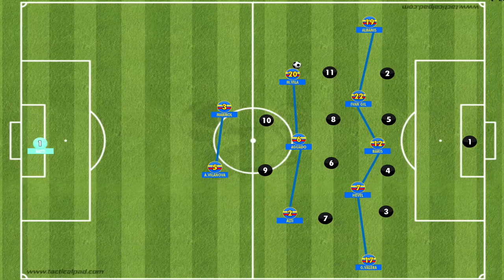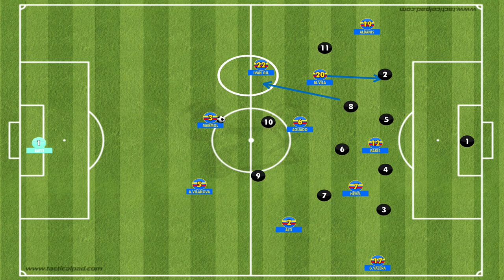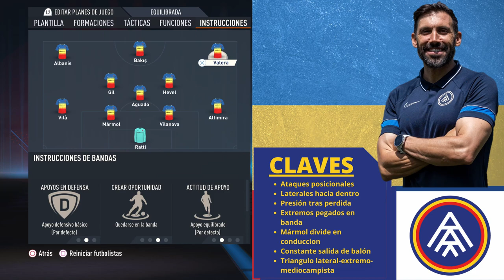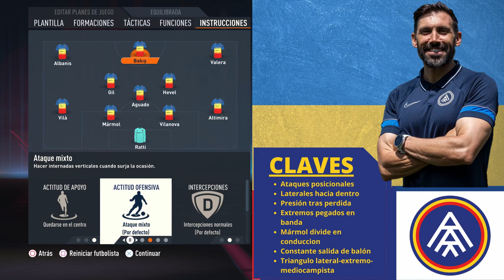Eder Sarabia 4-3-3 Andorra FIFA 23 |Tácticas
Aquí tenéis un vídeo dónde os explico la estrategia del FC Andorra que forma con un 4-3-3 como sistema táctico. Entro en detalle con todos los movimientos y tácticas explicadas al detalle con una pizarra táctica además de ejemplos en juego real en Fifa 23.